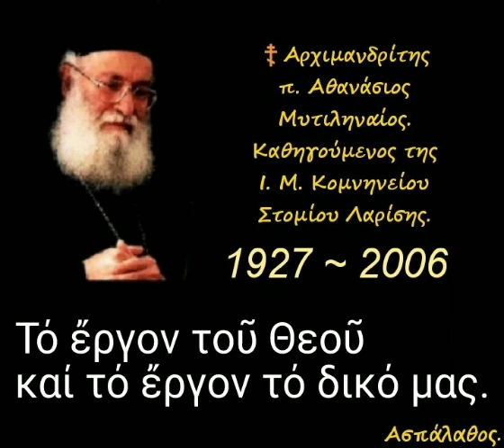Τό ἔργον τοῦ Θεοῦ καί τό ἔργον τό δικό μας.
► Κατηγορία :
 Ὁμιλίαι Κυριακῶν.

►  Ὁμιλία - 416'

06-11-88

(δ. 30')